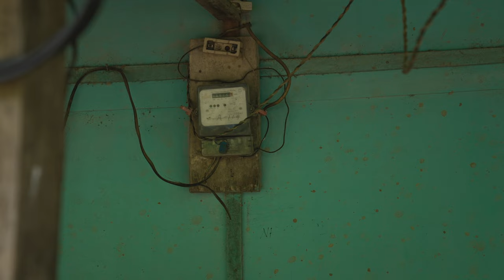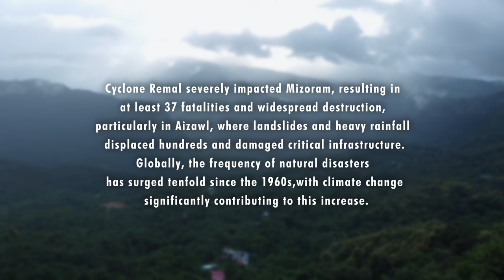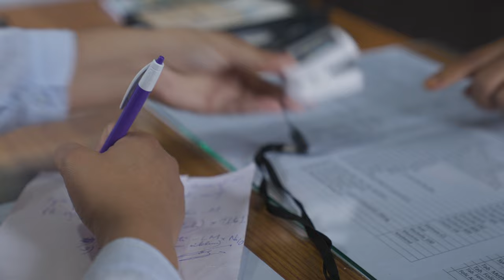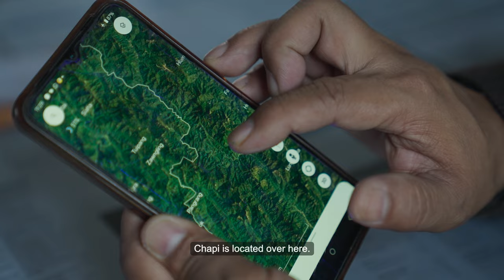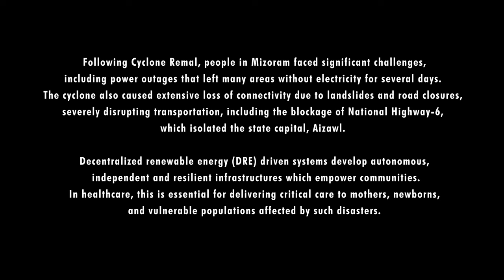Key to Healthcare in Disaster-Prone Regions | Energy for Health, Mizoram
Cyclone Remal severely impacted Mizoram, resulting in at least 37 fatalities and widespread destruction, particularly in Aizawl, where landslides and heavy rainfall displaced hundreds and damaged critical infrastructure.
Globally, the frequency of natural disasters has surged tenfold since the 1960s, with climate change significantly contributing to this increase.

According to the Intergovernmental Panel on Climate Change's (IPCC) Sixth Assessment Report (AR6), 3.6 billion people already live in areas highly susceptible to climate change.
As these climatic events become more frequent and severe, we need improved adaptation strategies, without contributing further to climate change.

According to WHO, climate change is impacting health in a myriad of ways, including by leading to death and illness from increasingly frequent extreme weather events, such as heatwaves, storms and floods, the disruption of food systems, increases in zoonoses and food-, water- and vector-borne diseases, and mental health issues.
In climate vulnerable regions, the death rate from extreme weather events in the last decade was 15 times higher than in less vulnerable ones.

Following Cyclone Remal, people in Mizoram faced significant challenges, including power outages that left many areas without electricity for several days. The cyclone also caused extensive loss of connectivity due to landslides and road closures, severely disrupting transportation, including the blockage of National Highway-6, which isolated the state capital, Aizawl.

Decentralized renewable energy (DRE) driven systems develop autonomous, independent and resilient infrastructures which empower communities. In healthcare, this is essential for delivering critical care to mothers, newborns, and vulnerable populations affected by such disasters.